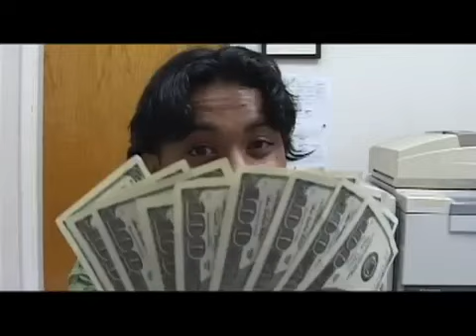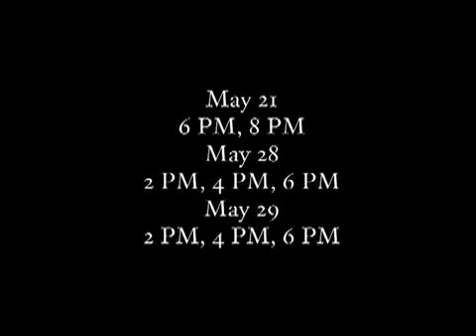Lañinbwil's Gift - GIFF 2011 Official Selection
Laninbwil's Gift is the story of Jacob, an old island man with a complicated secret. When Jacob was a teenager, a noniep, a Marshallese fairy known for helping troubled souls, transformed him from a simpleton into a normal young man. This favor, however, came with a cost: The noniep made Jacob promise that one day he must bestow this new-found intelligence upon another deserving person. After a lifetime of pondering this otherworldly commitment to the noniep, Jacob discovers Laninbwil, a homeless young man. Just when Jacob begins to get close to the troubled youth, Laninbwil unwittingly gets caught up in a war of mystical power between an evil Mejenkwar, a demon that possesses pregnant women, and her archenemy, the gifted, shamanic old woman, Lijimu.